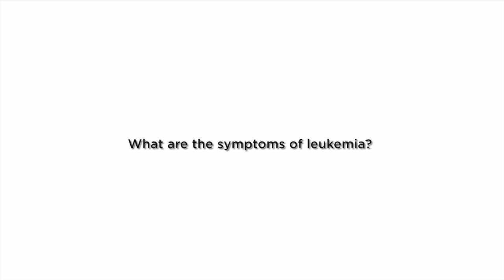Leukemia: What are the symptoms? | Norton Cancer Institute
Don A. Stevens, M.D., Medical Oncologist at Norton Healthcare, explains what leukemia is and the symptoms associated with this type of blood cancer.

In general, symptoms of leukemia are ones that have to do with not having enough normal blood cells and if you don't have enough normal white cells you may present to your doctor with infections for example, chronic unexplained serious infections, fevers, chills. Then also because of the platelets can be affected a lot of times patients will present with bleeding or easy bruising. We sometimes see what we call petechiae, which is just a medical word for small red dot under the skin. We frequently will see that at least initially in the lower part of your body, say below your knees, ankles and feet. As the disease gets worse you may see those dots elsewhere but those petechiae again, small red dot under the skin, that is a symptom or sign of having low platelets which can be a symptom of leukemia, and then anemia, feeling bad, mallays, not sleeping well, sleeping too much. I mean, those are some of the things that we see with leukemia.

Those are the acute leukemias and the chronic leukemias sometimes they're found in a routine blood test. So, some chronic leukemias don't have a lot of symptoms initially. Patients with chronic leukemia may be discovered in the emergency room when they're there for another problem or they may be discovered after a motor vehicle accident where you see something and say, hey you've got too many white blood cells or sometimes people will just go to their primary care doctor and over a period of time they will say you know, Mrs. Jones, last year your white blood cell count was a little on the high side, now it's a little higher and we need to look into it, even where they really don't have a lot of symptoms.

One of the scary things about this disease is how quickly it can come on you and that's a hallmark of the acute form of leukemia. You can be very well, maybe a little fatigued, but for the most part feeling yourself and then three weeks later you can have difficulty with bleeding gums, you bump yourself on the kitchen counter and you get a huge bruise instead of a little one. You have these petechiae, these red dots on your legs, maybe blood in your urine and all that comes on real quick and it's just because of the rather rapid way that acute leukemia can compromise your production of normal blood cells.

Should you be diagnosed with any form of cancer, we know you will have many questions and want answers right away. We offer same-day appointments with a cancer specialist.